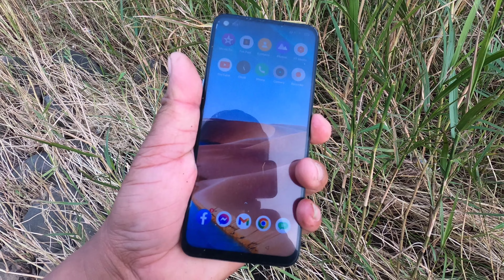awis sa ilog na maasim🤣